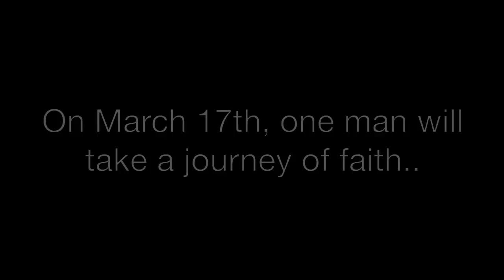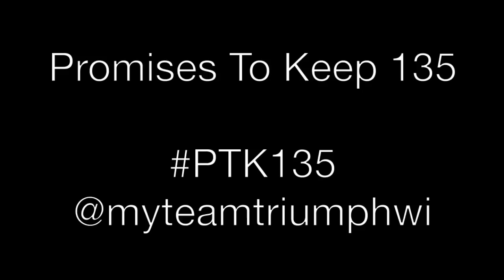Promises To Keep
On March 17th, 2012 one man will set out on a 135 mile journey to raise awareness and funds for myTEAM TRIUMPH Wisconsin Chapter.

To kick off this journey, myTEAM TRIUMPH is hosting the Promises To Keep Courage Festival on Friday, March 16th. This inspirational event will feature speakers such as:
-Roy Pirrung - Decorated Army Veteran. Ultramarathon Champion
-Clarence Hartley - Two-time cancer survivor, Vietnam and Korea War Veteran, Decorated USAF Col, Ret

This event is open to the public but space is limited.

Although the journey will be long, Brian Gruender won't be alone. He will be joined by a relay of active service members carrying an American Flag and wearing the number 91, the number of Wisconsin service members lost in Iraq and Afghanistan.

Brian's arrival in Appleton on Sunday, March 18th will mark the start of the Promises To Keep 10K. Brian and hundreds of active service members and citizens will have the honor of pushing one wounded veteran during the final 10K of the 135 mile journey behind a military escort.

The Promises To Keep 10K is open to the public but space is limited.